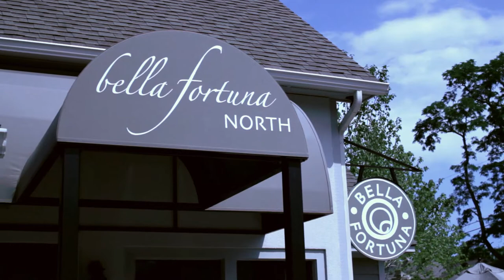Bella Fortuna North: Jane Fortune & Bob Hesse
Interview with Bella Fortuna North's owners Jane Fortune & Bob Hesse